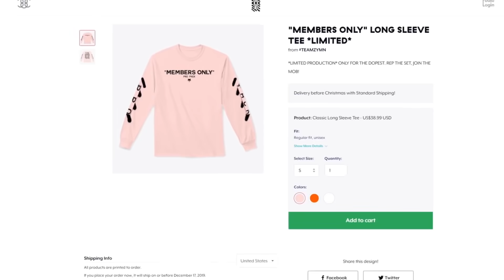Face-Timing FRIENDS & FAMILY To See Who Would LIE FOR US!!😂 | The Family Project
Ever wonder who is REAL and who is FAKE?! Ever wonder who REALLY got your back? Well today we find out what are friends and family are made of!! We call them needing them to help hold it down by telling a LIE!